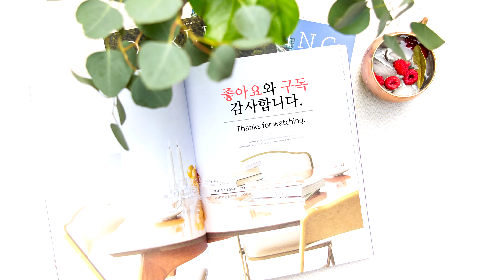[3분여행] 영국 런던여행코스, 이거 하나로 해결! - 여자혼자유럽여행, london travel, london walk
[3분여행] 영국 런던 여행입니다. a trip to London

일주일간 여유있게 지냈던 런던여행중에서
가볼만한곳을 런던여행코스로 짜보았습니다.

미처 영상으로 찍지못한 곳 중 추천드릴곳 추가

* 내셔널갤러리(한글 오디오 가이드 있음)
* 영국박물관(한글 오디오 가이드 있음)
* 웨스트민스터 사원
* 버킹엄 궁전(근위병 교대식)

* 빅벤은 런던아이 맞은편에 있어서
런던아이와 함께 보실 수 있습니다.